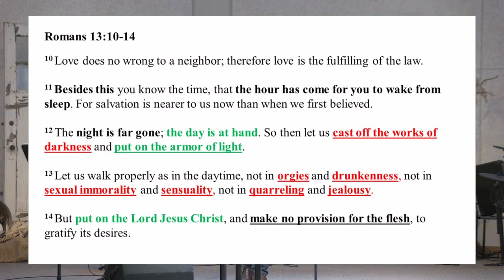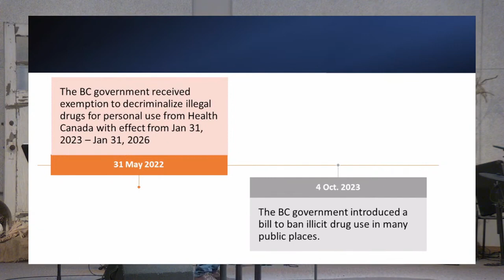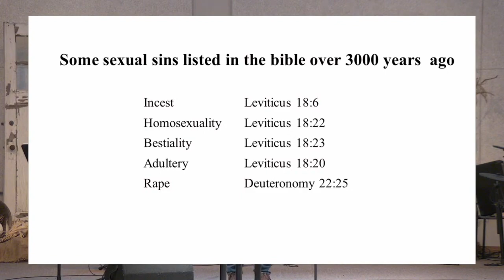“Now is the time to wake up” Nov 5, 2023